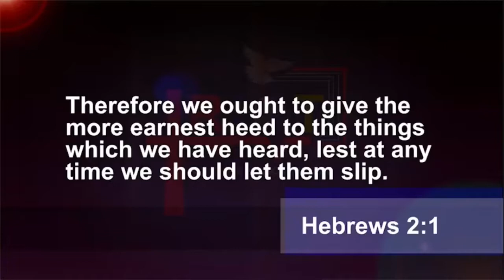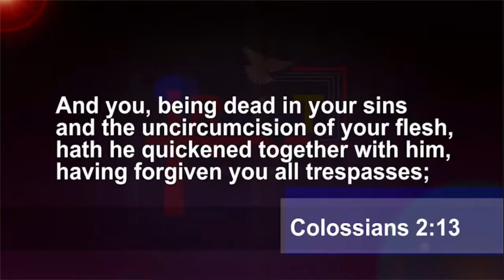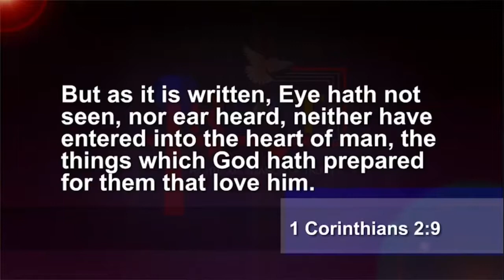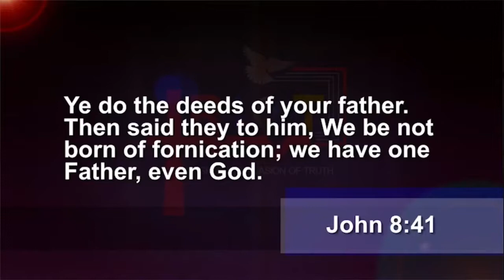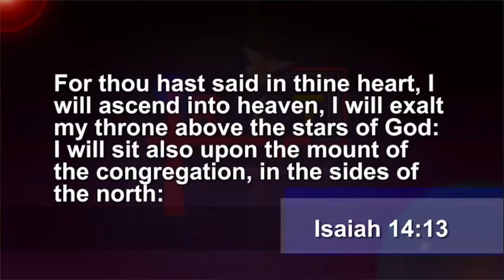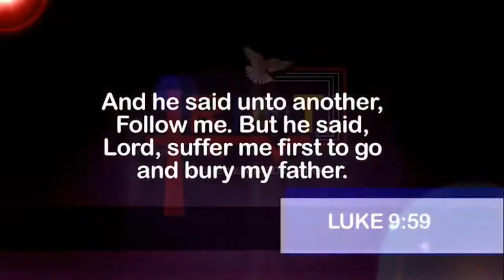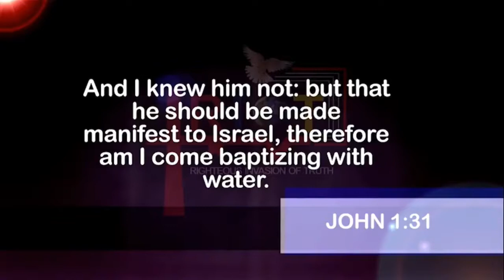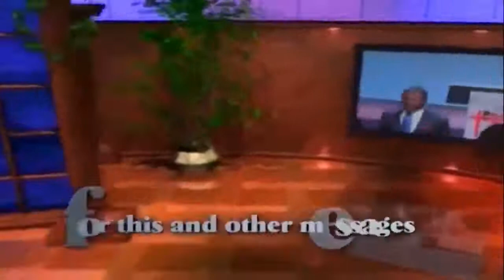ABEL DAMINA TEACHING | SOTERIA SEASON 7 | THE LEGAL AND VITAL WORK OF SALVATION PART 22